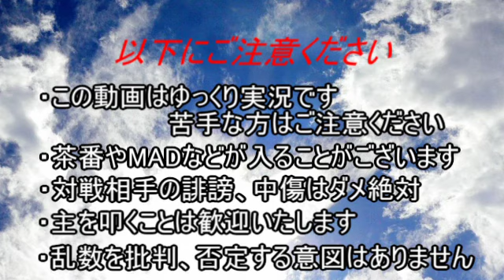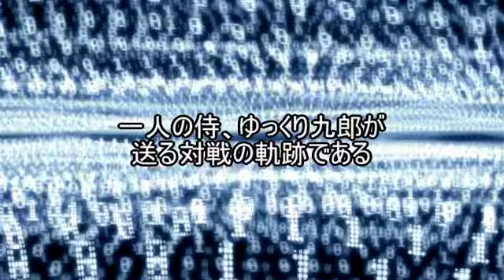【ゆっくり実況プレイ】乱数調整を3V以下で侍が斬る！part1【ポケモンBW2】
はじめまして、ゆっくり九郎と申すものぜよ
今回が初投稿となりますぜよ
肩の力を抜いてお楽しみくださいぜよ

第1回：進撃のモノクマ